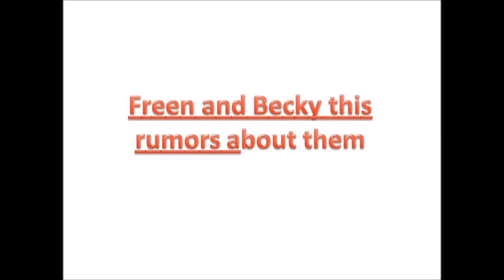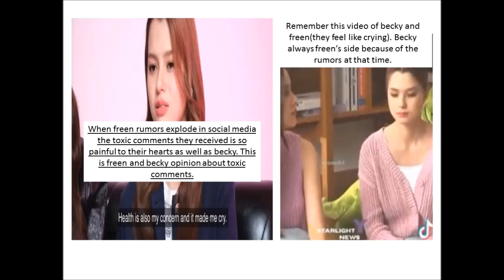What??? freen and becky confirming about this rumors and it is exhausted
When freen rumors explode in social media the toxic comments they received is so painful to their hearts as well as becky. This is freen and becky opinion about toxic comments.